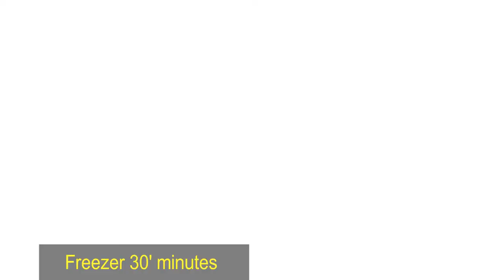[ Art Cooking ] Cách làm Gà Chiên Giòn Sốt Cay _ How to cook Fried Chicken With Spicy Sauce !